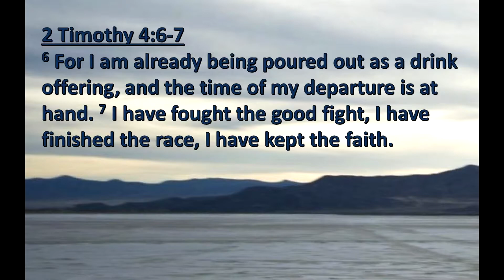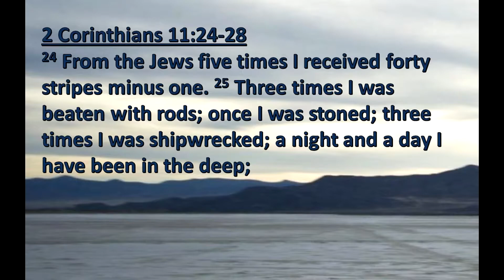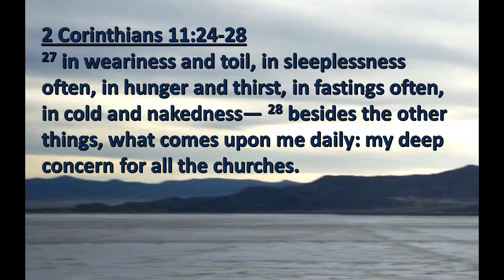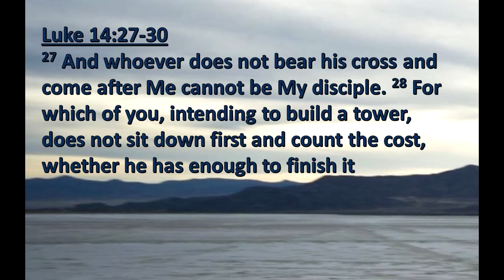Finish Strong - 12/30/2020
In the final service of 2020, Pastor Heath speaks on how finishing strong in 2020 can positively affect how we start 2021.

Naples, Florida
Pastor Heath Jarvis